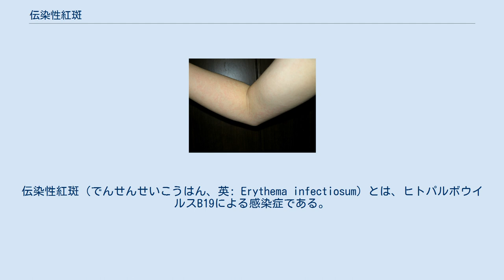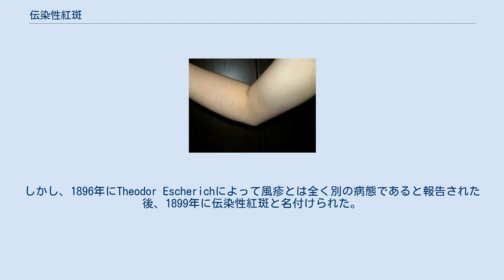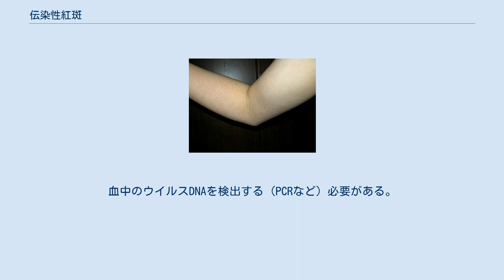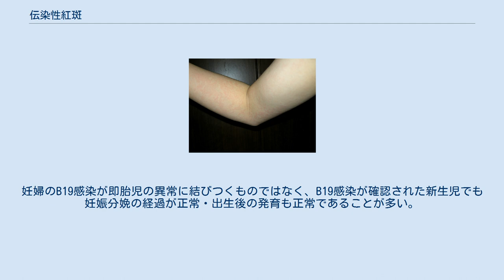伝染性紅斑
伝染性紅斑（でんせんせいこうはん、英: Erythema infectiosum）とは、ヒトパルボウイルスB19による感染症である。
リンゴ病という通称がよく知られる。
 麻疹（第1病）、猩紅熱（第2病）、風疹（第3病）、デューク病（第4病）、突発性発疹（第6病）に対して第5病（Fifth disease）とも呼ばれる。
 単鎖DNAウイルスのヒトパルボウイルスB19の初感染による（ウイルスについての詳細はパルボウイルス#パルボウイルスB19を参照のこと）。
 感染経路は経気道的な飛沫感染である。
ただし、ウイルスが排泄されるのは（免疫が正常の患者では）特徴的な発疹が出現するよりも1週間程度前までなので、伝染性紅斑の患者を隔離しても他者への感染予防にはならない。
 1799年Robert Willanにより「非カタル性風疹」として初めて記述され、1889年、Anton Tachamerにより変異型風疹と報告された。
しかし、1896年にTheodor Escherichによって風疹とは全く別の病態であると報告された後、1899年に伝染性紅斑と名付けられた。
日本では1912年に大多和與四郎らにより初めて報告された。
1983年にはじめて原因ウイルスが提唱され、後に確定した。
 右腕に現れた独特の斑紋 顔面の蝶形紅斑、四肢の発疹に関節炎を伴うため、全身性エリテマトーデスや関節リウマチなどの膠原病・膠原病類縁疾患との鑑別を要する。
 非特異的症状期に本症を診断することはほぼ不可能である。
血中のウイルスDNAをPCRで検出できる可能性はあるが、そもそも非特異的症状期に本症を疑うこと自体が不可能なため、実用的でない。
 発疹出現後は、特徴的な発疹が診断の決め手となる。
経過によっては上記のような疾患を鑑別するための検査が必要になる。
免疫正常者ではヒトパルボウイルスB19特異的抗体の測定を行い、IgM陽性では現在あるいは最近の感染が示唆される。
一方IgG陽性は、かつてヒトパルボウイルスB19に感染し、免疫があることを意味している。
 抗体産生不全を伴う免疫不全者では、抗体価測定が診断に役立たない。
血中のウイルスDNAを検出する（PCRなど）必要がある。
 この症状は遺伝性球状赤血球症やサラセミアなどの溶血性貧血の患者にみられ、赤血球の産生が停止するために急激に貧血を来たす。
約1週間程度で、赤血球の産生は再開され、ヘモグロビン値もその患者にとっての正常値に戻る。
 先天性・後天性の免疫不全症や白血病患者など、免疫不全患者では慢性の貧血の原因となることがある。
発疹が出ないことが多いため、診断には血中のウイルスの証明が必要である。
 ヒトパルボウイルスB19に免疫のない妊婦が初感染を受けた場合、胎盤を介して胎児も感染する。
胎児はB19ウイルスを駆除できずに持続感染となり、非免疫性胎児水腫、心不全などの症状を来たす場合がある。
時には胎児死亡に至る。
特に妊娠初期・中期の感染が危険である。
妊婦のB19感染が即胎児の異常に結びつくものではなく、B19感染が確認された新生児でも妊娠分娩の経過が正常・出生後の発育も正常であることが多い。
さらに、生存児での先天異常は知られていない。